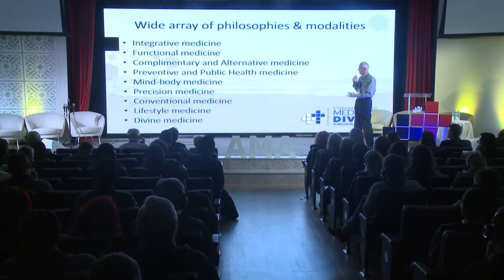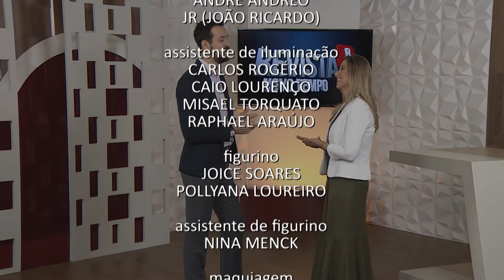Revista Novo Tempo | bloco 4 (07.06.2019)